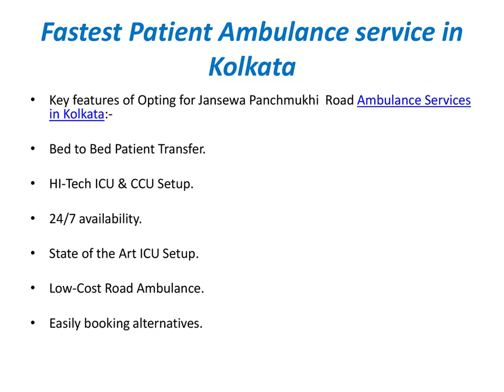Jansewa Panchmukhi Ambulance in Varanasi and Kolkata with Fully Equipped Vehicle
Jansewa Panchmukhi Ambulance Service in Varanasi and Kolkata's top priorities is the safety and comfort of the patients and the ease with which we transport patients from one medical spot to another.